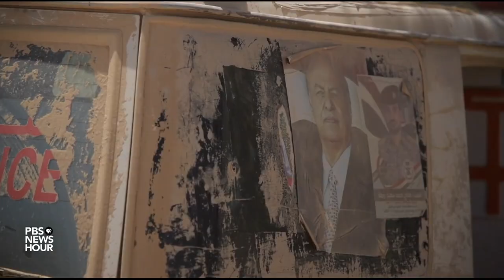Can Yemen exist as a unified state post-war? Here's what different forces want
The war in Yemen shows little sign of ending despite the horrific humanitarian toll of the past seven years. Within the war between the Houthi rebels, backed by Iran, and the internationally-recognized government of Yemen, there are other battles that threaten to split the country in two. For her final report inside Yemen, special correspondent Jane Ferguson looks at the war to divide this land.